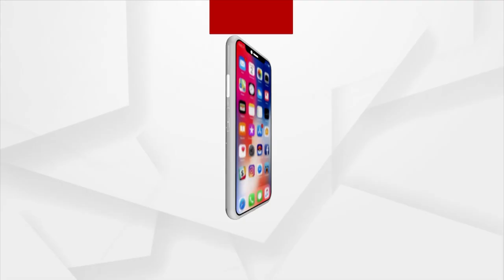Mining Loot Is Still On In Nayagarh, After NGT's Directive!